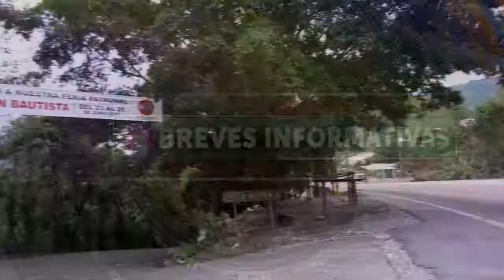Breves Informativas Departamentales